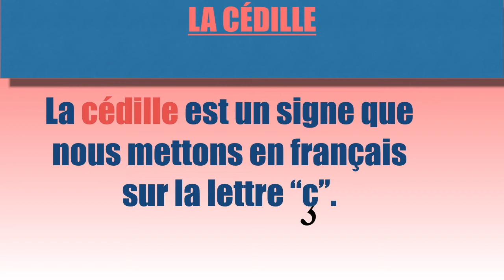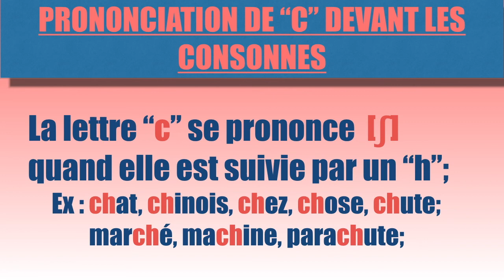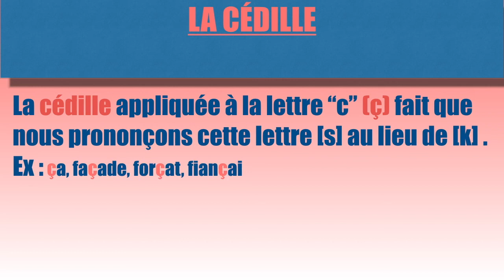Prononciation de la lettre "c" et la cédille